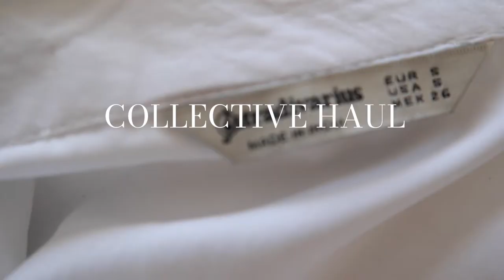COLLECTIVE HAUL|ASOS, ZARA, H&M, MONKI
Hey everyone!